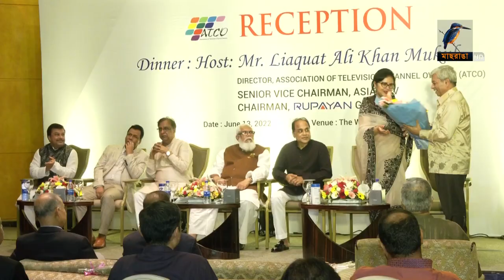সংবর্ধনা পেলেন অ্যাটকোর সভাপতি অঞ্জন চৌধুরী ও পরিচালক রুবানা হক। Maasranga News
2 Bir Uttam Ziaur Rahman Road (New Airport Road)